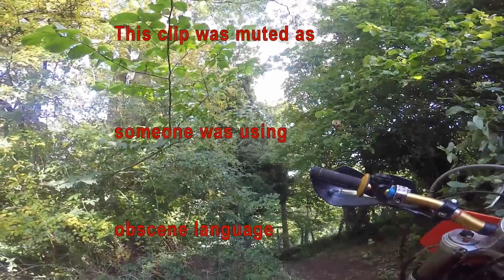Track 'n' Trail September 2015